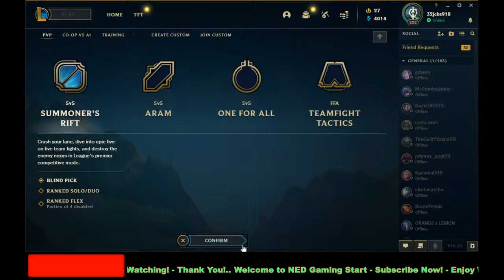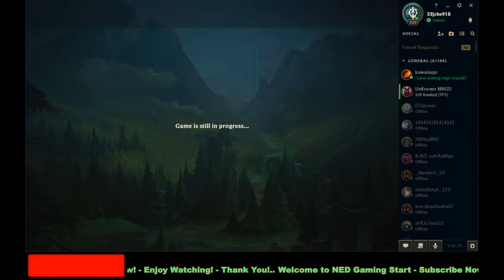Welcome to My 5th Live Streaming - NED Gaming Start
Playing League of Legends

SHOW LESS